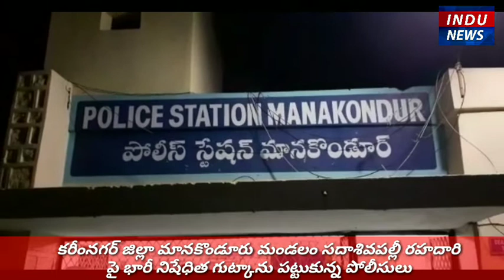భారీ అక్రమ నిషేధిత గుట్కాను పట్టుకున్న మానకొండూరు పోలీసులు...|INDU NEWS